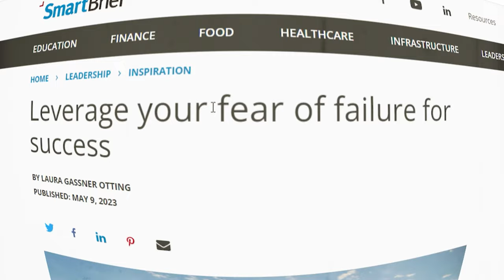Make That CAREER CHANGE And Achieve SUCCESS | LAURA GASSNER OTTING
Discover Your Success Path TODAY

In this new episode, I chat with Laura Gassner Otting, renowned as an author, catalyst, and Executive Coach. With a dynamic career of over 25 years, she's ignited change across various domains, from politics to entrepreneurship.

Now, Laura inspires individuals to challenge their limits, guiding them to think bigger and embrace audacious goals.

We start this episode by delving deep into the concept of success and what it truly means to have a fulfilling job, especially at different stages of your life.

Halfway through, we explore the realm of leadership. Laura shares invaluable insights on what it takes to be a great leader and what your team can expect from you.

At the end of the episode, Laura unveils her journey into entrepreneurship, and we talk about what being an entrepreneur is: designing the life you want.

I hope you enjoyed this episode and gained fresh perspectives that can help your life and career.

00:00 Coming up

01:00 Introduction to Laura

02:00 Dropping out of Law school and joining Clinton’s campaign

09:00 Being interesting outside the resume

14:30 The leaders’ real job

15:45 The 4 parts of consonance

22:00 The worst question I get asked

22:45 Different stages in life

25:30 How every generation feels

27:30 Good leader vs. bad leader

31:15 The mistake leaders make

33:15 How to build connection

37:45 Key relationships

40:15 The importance of middle managers

41:30 The “soft” skills

46:45 Building the life you want when becoming an entrepreneur

53:30 The side quest

55:15 Being worth of Wonderhell